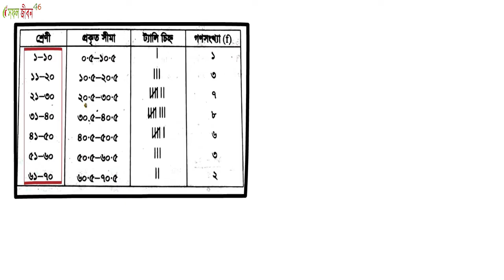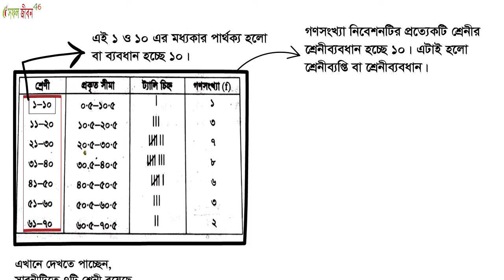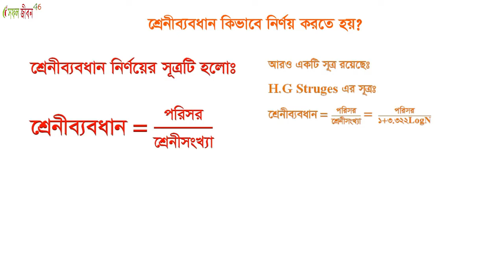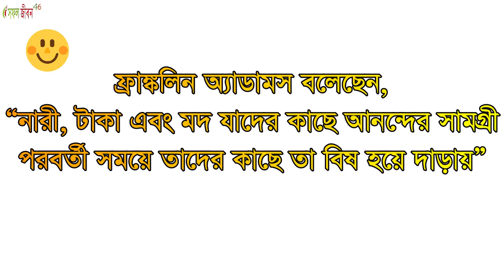শ্রেণি ব্যবধান নির্ণয় এবং শ্রেণি ব্যবধান কি? তা খুব সহজে শিখুন-class interval formula srenibabodhan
প্রিয় বন্ধুরা, এই ভিডিওতে সামাজিক পরিসংখ্যান অনার্স ২য় বর্ষ বিষয়টির ২য় অধ্যায় নিয়ে আলোচনা করা হয়েছে। আমরা অনেকেই শ্রেণি ব্যবধান নির্ণয় এবং শ্রেণি ব্যবধান কি? (class interval formula) তা ভালো করে বুঝিনা। তাই  এই ভিডিওতে উদাহরণসহকারে বিষয়টি পুরো বুঝিয়ে দেওয়া হয়েছে।  বিস্তারিত জানতে পুরো ভিডিওটি দেখুন। শেষে একটি উপদেশমূলক উক্তি বলা হয়েছে।

খুব শীঘ্রই এক এক করে এই বিষয়টির প্রতিটি অধ্যায়ের টিউটোরিয়াল দেয়া হবে।

সেই সাথে ভিডিওটি ভালো লাগলে অনুগ্রহ করে একটি লাইক ও কমেন্ট করবেন। আপনাদের একটি লাইক ও কমেন্ট আমাকে পরবর্তী ভিডিও বানানোর অনুপ্রেরনা দেয়। আপনার সমস্যার কথাও আমাকে জানাতে পারেন।